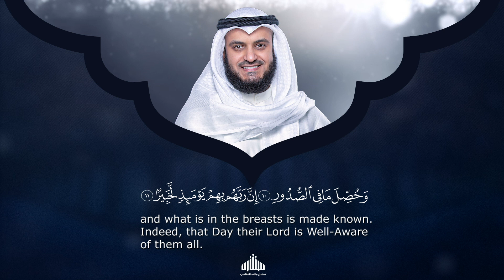Surat Al-Aadiyat - Mishary Rashed Alafasy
Surat AlAadiyat - Mishary Rashed Alafasy